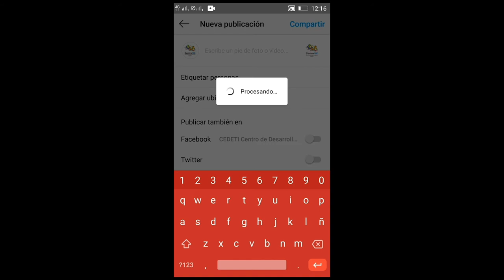Accesibilidad a la Información (2): ¿Cómo agregar texto alternativo en Instagram?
En el video podrás revisar los pasos para agregar texto alternativo a una foto de Feed en Instagram.

Video con audio y subtítulos.